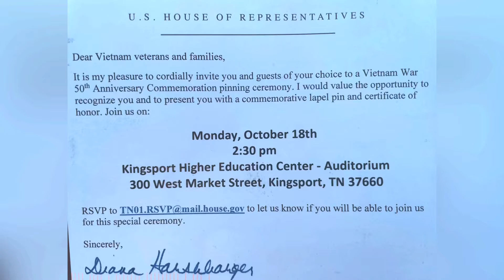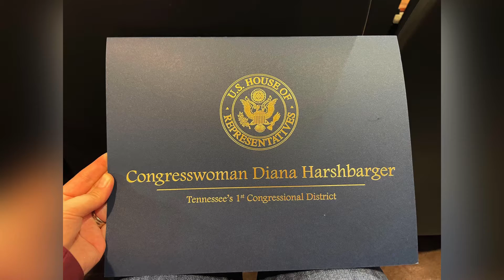Dad being honored as a Vietnam Vet with a pin and certificate from Tennessee’s Congresswoman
Congresswoman Diana Harshbarger giving Dad a commemorative lapel pin and certificate for his service in Vietnam